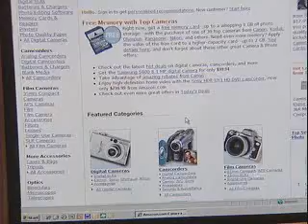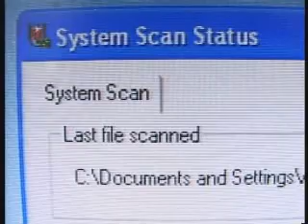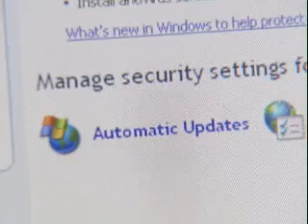Cybercrime series Part 1 of 4 - Zombie Computers take over the world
The former Gray Hat Research security team mentioned throughout this four-part video series, including recognized cyber security expert Paul Williams, may be contacted by phone at